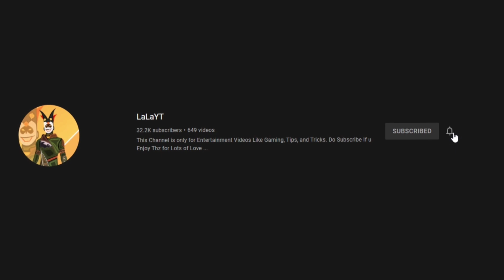Hacker raa naanu😹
For More Videos Check⛄💜 - @LaLaYT.

Makkale useful links -